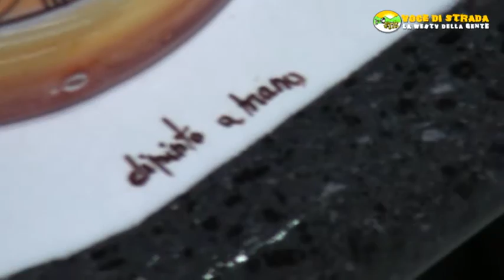Voce di Strada - Fantasie artigianali: la ceramica di Ester Ferruzzi